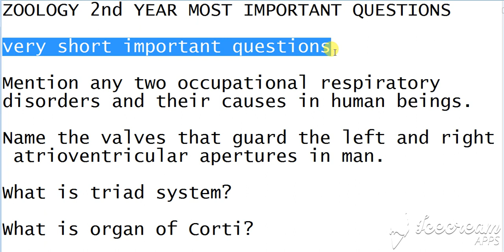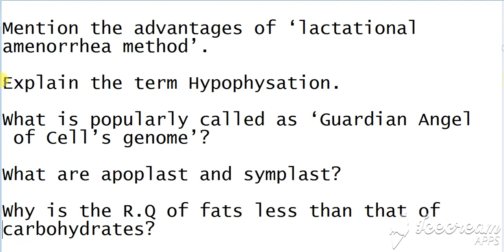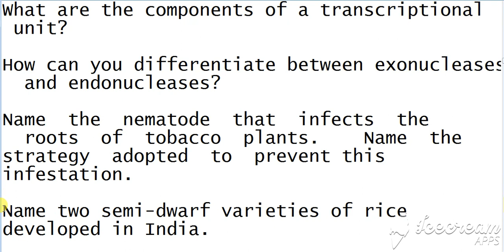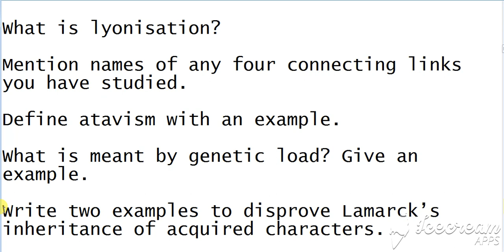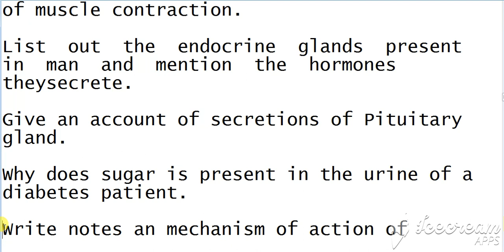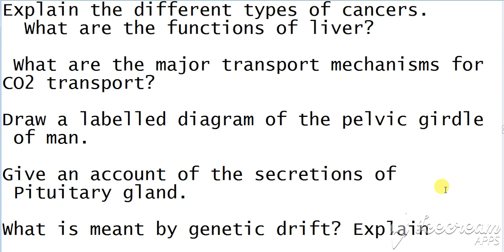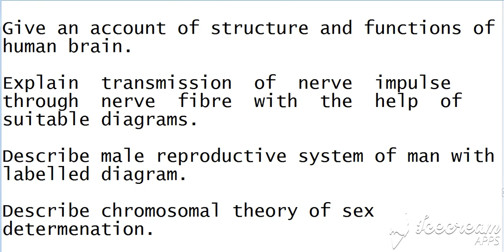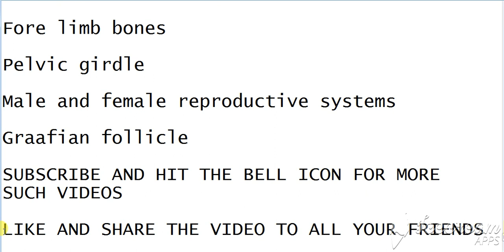ZOOLOGY 2nd YEAR MOST IMPORTANT QUESTIONS || SENIOR INTER ZOOLOGY IMPORTANT QUESTION S || BWTS